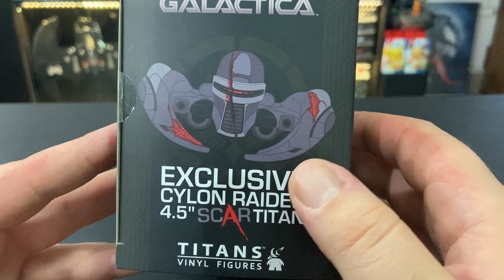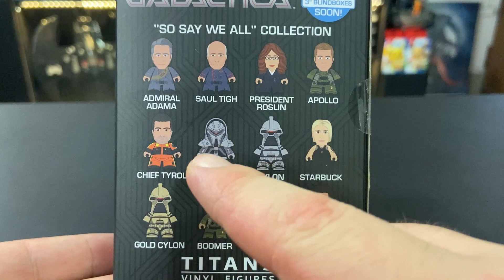NUOVA COLLABORAZIONE per VISIO TV + CYLON RAIDER FIGURE da BATTLESTAR GALACTICA!!! 😎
Ciao ragazzi, come promesso Settembre porterà un bel pò di novita! 🤩  E allora ecco la collaborazione per Visio TV con gli amici di ultragame.it! 😎 Mi raccomando andateli a trovare!!! 😜

► TikTok ➜ VisioTV